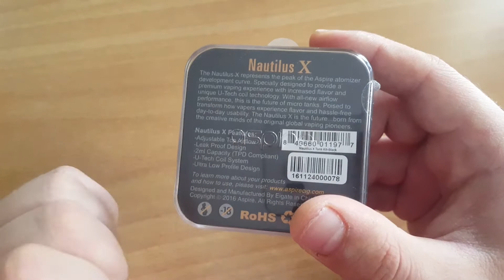Review Atomizor Aspire Nautilus X / Un TH puternic, perfect pentru MTL